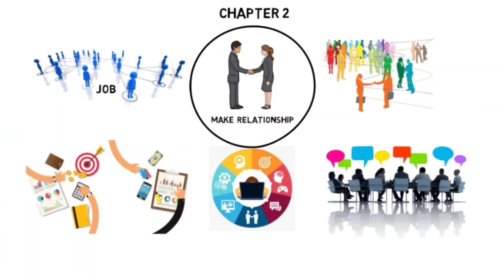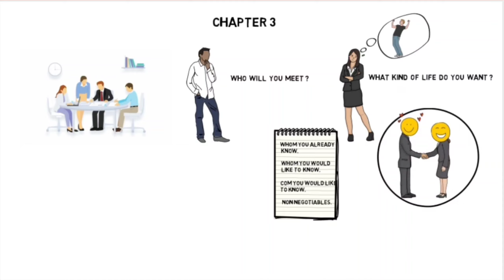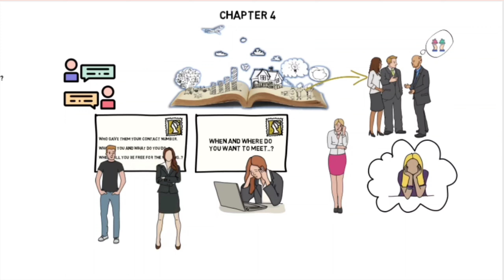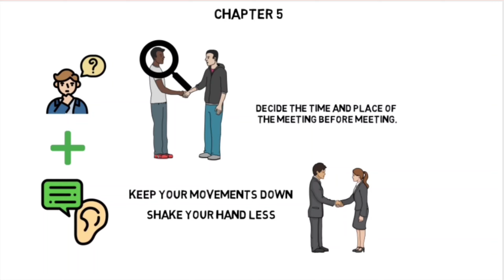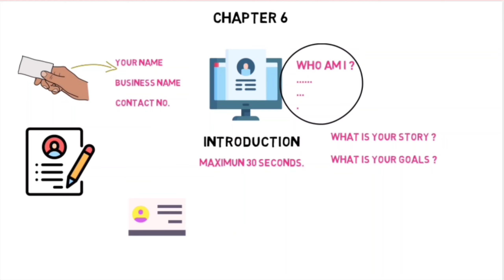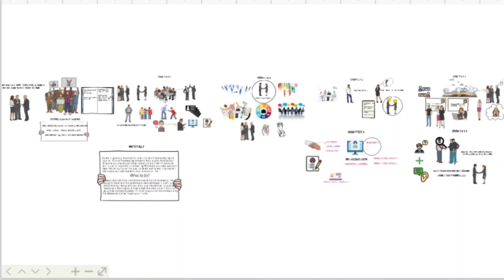आज की किताब : coffee lunch coffee | network marketing | network marketing kya hai | dazzle safari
I hope ye video aapko valuable lagi hogi..
Jai Hind.
Use Our Free Book Summaries to Learn  Ideas From 800+ Books in 10 Minutes or Less.
If you’re looking for free book summaries, this is the single-best  channle on the YouTube.

Our free book summaries cover the following topics :
Science
Biography & History
Politics, Culture & Society
Economics
Environment
Relationships, Sex & Parenting
Happiness & Self-Improvement
Money, Investing & Personal Finance
Productivity
Psychology
Motivation & Inspiration
Marketing & Sales
Management & Leadership
Health, Fitness & Nutrition
Business & Entrepreneurship
Creativity
Education & Philosophy
Communication
Religion & Spirituality
Technology & the Future
Work, Careers & Success
Mindfulness